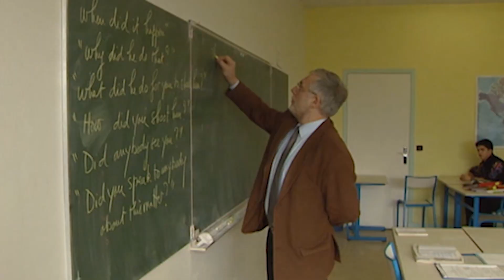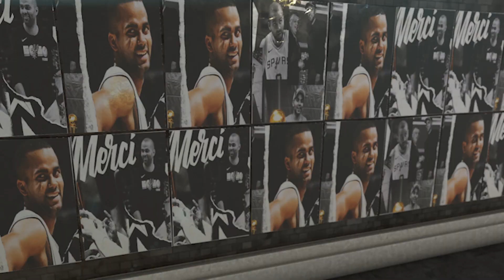How INSEP Turned Tony Parker's Dreams Into Reality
Tony Parker revisits how his time at the sports academy in France helped mold him into a professional basketball player.